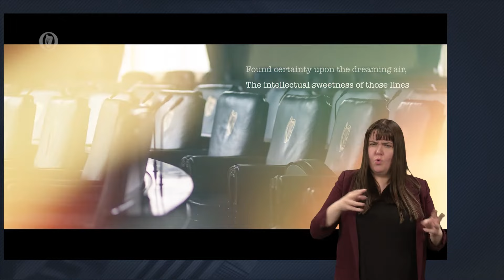Coole Park, 1929, read by Senator Lynne Ruane | Yeats Nobel Centenary | ISL Version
🎬 Senator Lynne Ruane reads Yeats' Coole Park, 1929.

The ‘Yeats Nobel Centenary’ series is a collaboration between the National Library of Ireland and Seanad Éireann. Together marking 100 years since poet, writer and Senator WB Yeats was awarded the Nobel Prize in Literature.

The NLI Yeats exhibition is open every day free of charge.